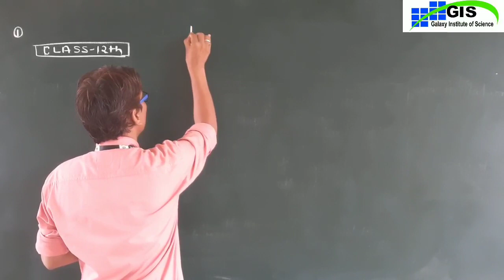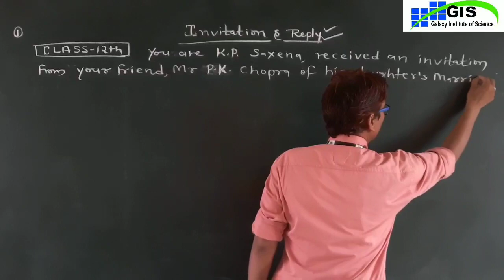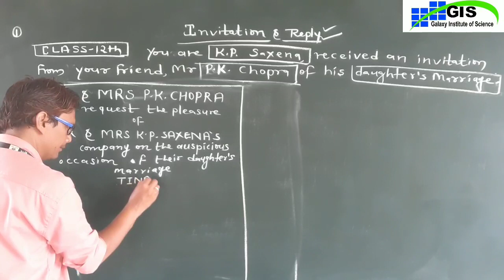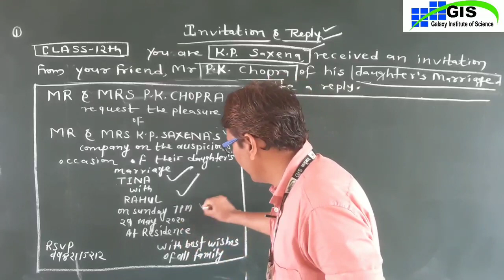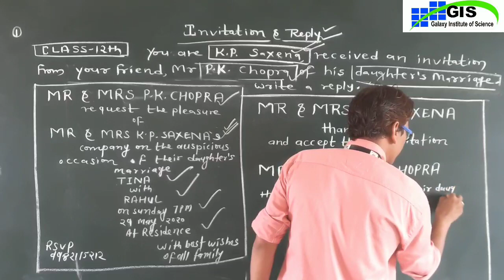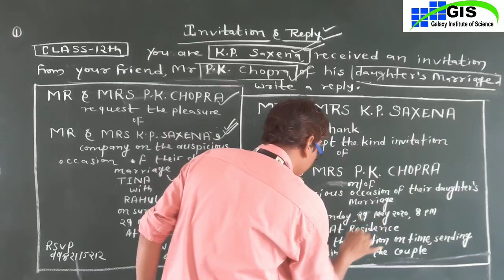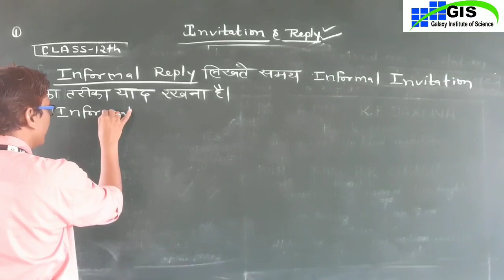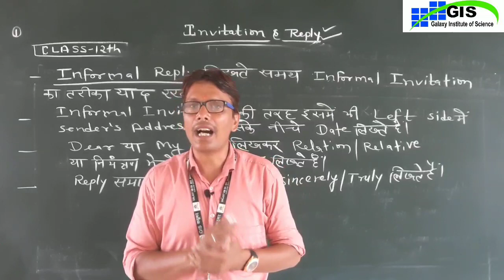12th | Invitation & Reply | ENGLISH GRAMMAR | Part-9 | Short Composition | Day 43-1 | RBSE NCERT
12th | Invitation & Reply | ENGLISH GRAMMAR | Part-9 | Short Composition | Day 43-1 | RBSE NCERT GALAXY ACADEMY KATHUMAR GIS KATHUMAR

invitation reply writing class 12,
invitation reply,
invitation reply class 12 rbse,
formal invitation reply,
reply to interview invitation email,
reply to informal invitation,
invitation reply class 12,
formal invitation reply class 12,
invitation reply format cbse class 12,
reply to formal invitation,
reply of invitation class 12,
reply of formal invitation,
reply of invitation,
reply to invitation class 12,
reply to invitation,
informal invitation reply class 12